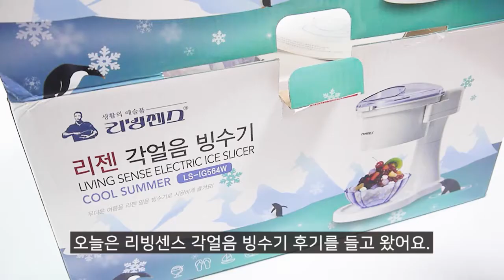리빙센스 빙수기/가정용 빙수기/LS-IG564W/눈꽃 빙수기/가정용 빙수기계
제가 사용중인 가정용 빙수기 리빙센스 LS-IG564W모델
후기 영상 담아봤어요!

블로그에 조금 더 자세히 올려놨으니 참고하시면 좋을거 같구요.

저는 내돈내산인데
쿠팡 파트너스 일환으로 수수료를 받을 수 있어요.